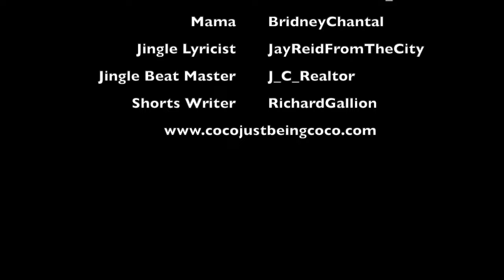Coco’s Sick! Coco Just Being Coco Season 3 Episode 99